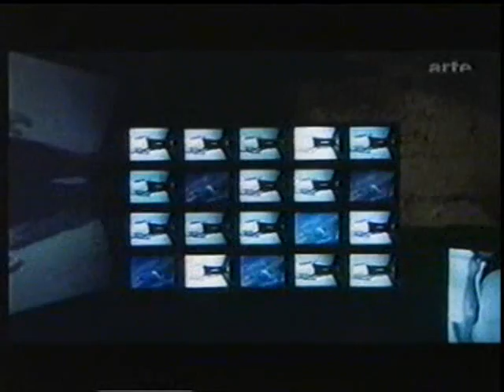Bruce Nauman - Ein Portrait 1/5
Einführung in das Werk des grossen US-amerikanischen Konzeptkünstlers. Mit Leo Castelli, Joseph Kosuth u.a. (‚Make me think', 1997, 57 Min.)